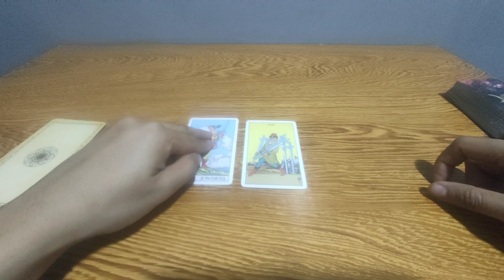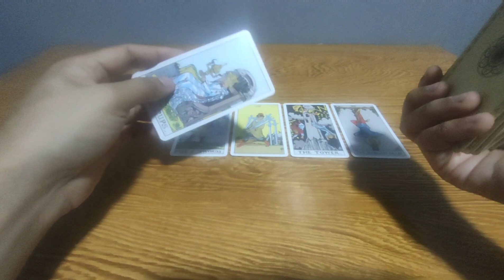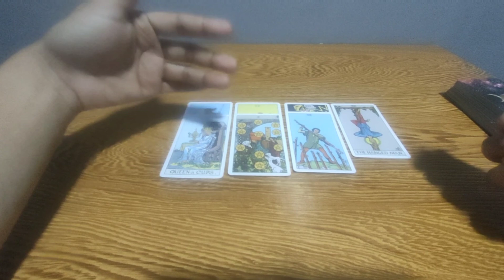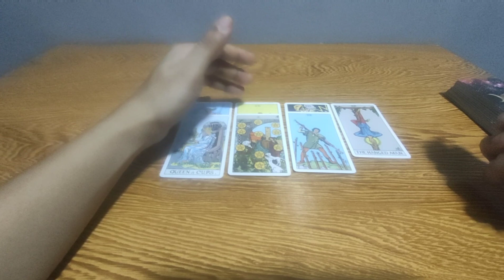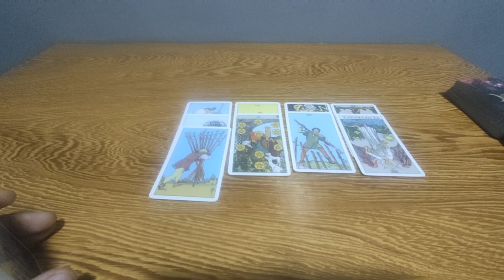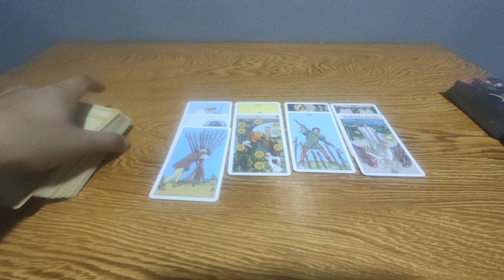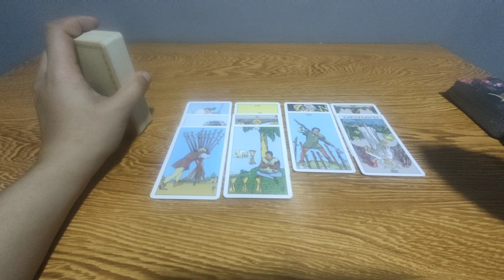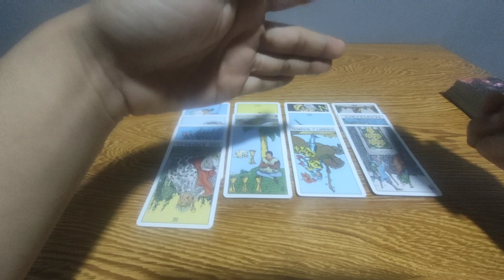Firesigns.lumayo kana sa person na to pero panay ang spy sa social media mo